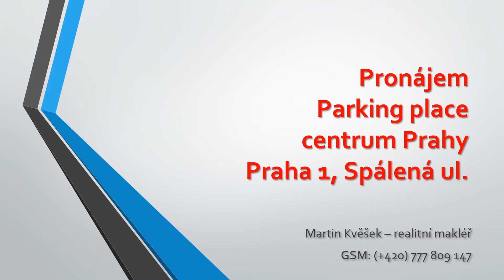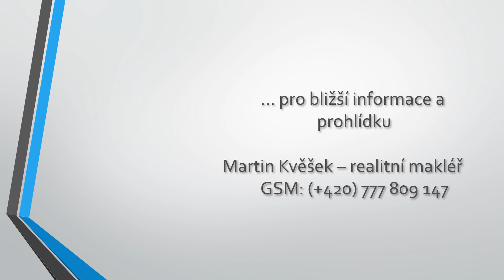Pronájem, Parking, garážové stání, Praha 1, ul. Spálená; Martin Kvěšek - realitní makléř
Exkluzivní nabídka pronájmu parkovacího stání ve velmi "obsazeném" místě centru Prahy, konkrétně na Praze 1, v ulici Spálená, pronájem stání je v novostavbě domu z roku 2017.

Jedná se o parkovací místo v sytému moderně vybudovaném komplexu parkovacích míst. Vjezd samozřejmě na dálkové ovládání, parkování možné pro vozidla osobní, do 2,6 tuny.

Rozměry vozidla max: 4.950 cm délka, 2.100 cm šířka, 1.700 cm výška. Podrobný popis viz fotografie.

Volné ihned, možnost dlouhodobého pronájmu.

Pokud máte zájem o více informací či byste si chtěli domluvit osobní prohlídku, zavolejte mi nebo napište!

A stejně tak, pokud něco prodáváte či pronajímáte a líbí se Vám způsob mojí prezentace, zavolejte/napište mi také. Určitě si udělám čas i Vás! U mě najdete vždy 100% realitní služby. Těším se na Vás!

Váš Martin Kvěšek
realitní makléř

Sledujte mě všude!